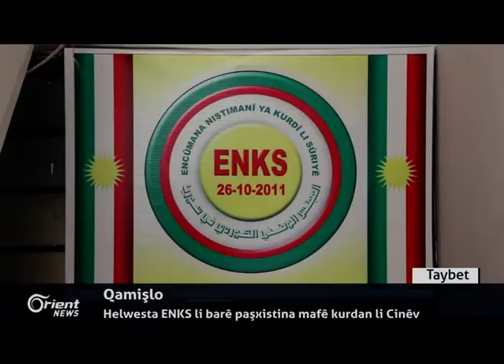Rikberiyê li gel Dî Mistora veguhestina siyasî bê hebûna Beşar gengeşe kir